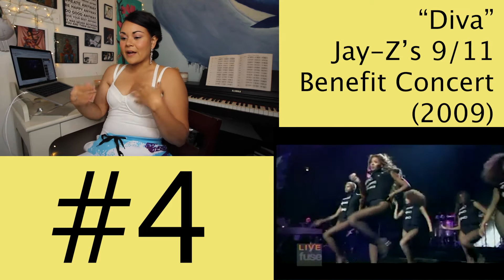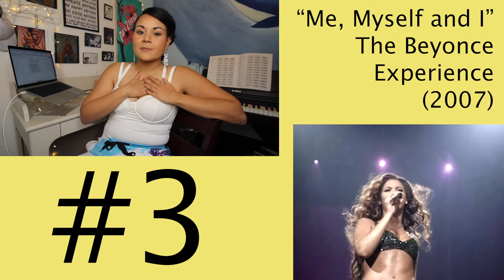the best Beyoncé live performances of all time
from the biggest Beyoncé fan you know